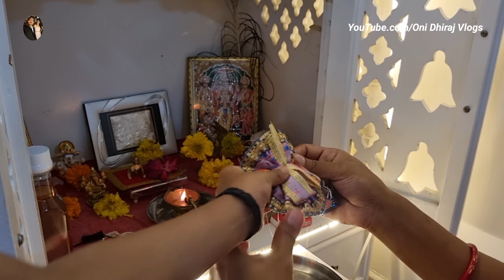Krishna Janmashtami par Naadi Krishna aur Teyara Radha